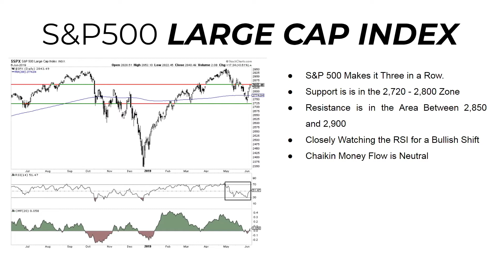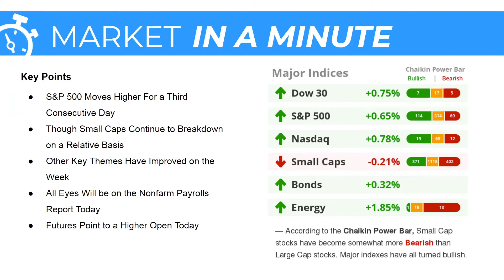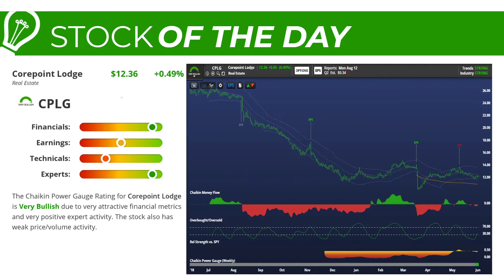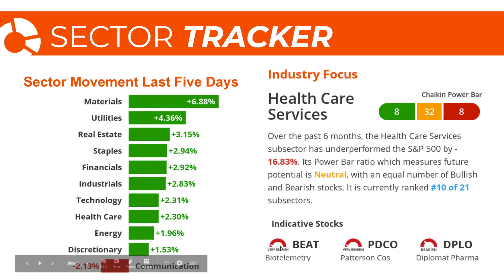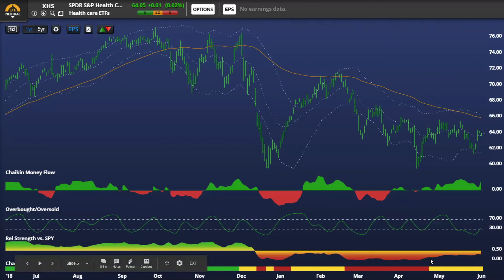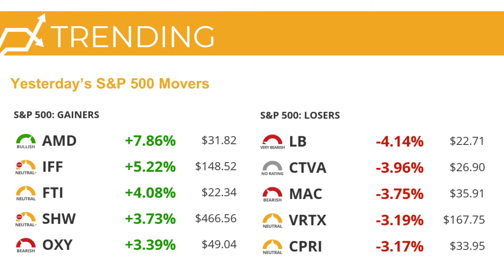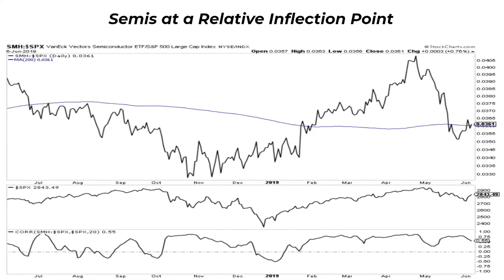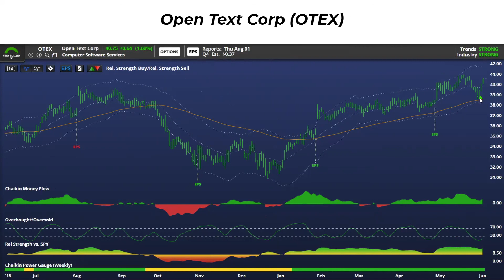Stock Market Today with Dan Russo (06.07.19)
This video originally aired on StockCharts TV, the only 24/7 video streaming channel devoted exclusively to financial charting and market analysis from the web’s top technical experts. Watch live shows and see our complete content schedule